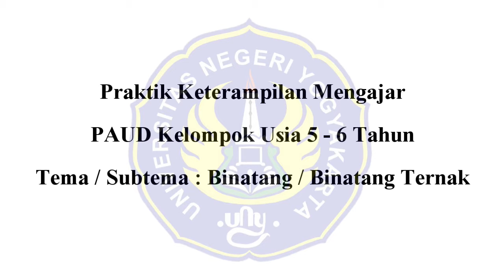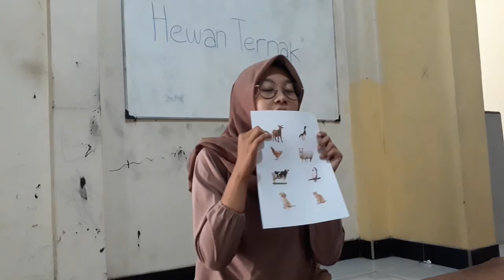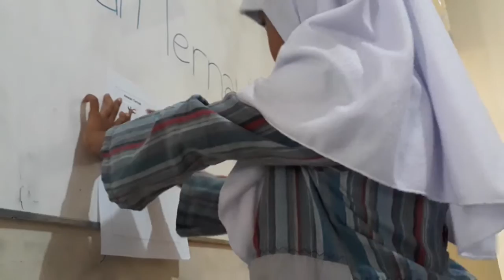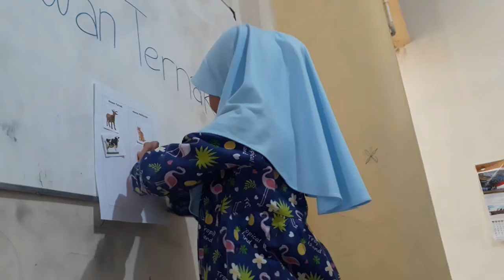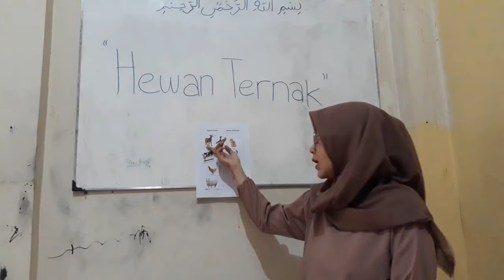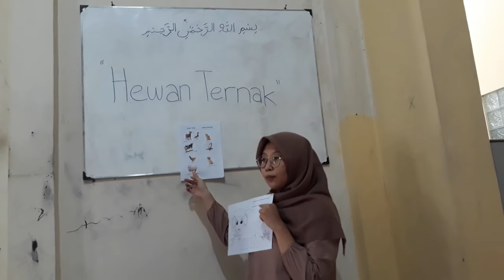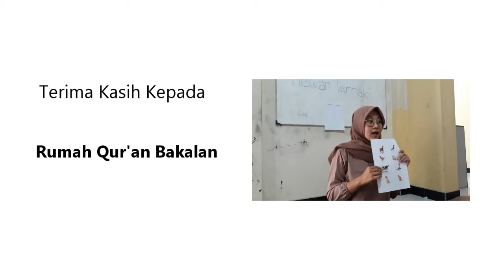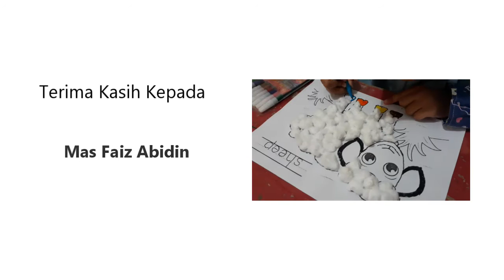Praktik Keterampilan Mengajar PAUD - Rara Rabitha Uchty - 18111244008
Tugas Praktik Keterampilan Mengajar
Kelompok Usia 5-6 tahun (TK B)
Tema/subtema : Binatang/Binatang Ternak

Mata Kuliah : Strategi Pendidikan Anak Usia Dini
Dosen Pengampu : Eka Sapti Cahya Ningrum, S.Pd., M.M., M.Pd.
Nama : Rara Rabitha Uchty
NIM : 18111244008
Kelas : 5A

Pendidikan Guru Pendidikan Anak Usia Dini